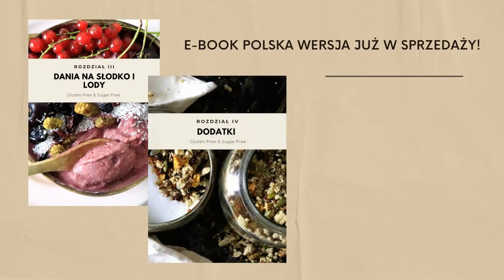E-BOOK POLSKA EDYCJA JUŻ W SPRZEDAŻY!